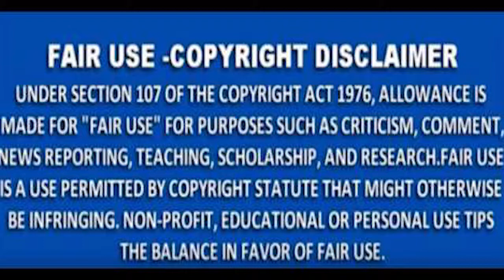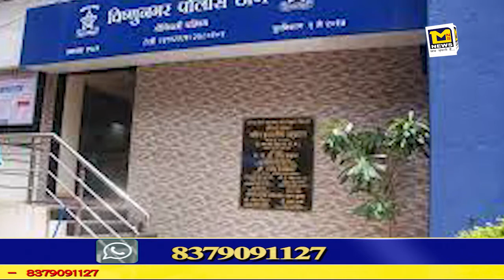MNS NEWS - नाबालिग से पिता -भाई ने किया दुष्कर्म।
MNSNEWSLIVE# MNS#MNSNEWS NAGPUR नाबालिग से पिता -भाई ने किया दुष्कर्म।
MNS NEWS HINDINEWS नाबालिग से पिता -भाई ने किया दुष्कर्म।
राशीफल आजकादिन कालचक्र भविष्य राशीयाेग् नाबालिग से पिता -भाई ने किया दुष्कर्म।
फिल्म फिल्मपहेली फिल्मीदुनीया फिल्मीहकीकत बाॅलीवूड मायानगरी नाबालिग से पिता -भाई ने किया दुष्कर्म।
10कीदस्तक क्राईम क्राईमपेट्रेल पुलीसडायरी गुमशुदातलाश हत्या रेप बलात्कार अपहरण नागपुर नाबालिग से पिता -भाई ने किया दुष्कर्म।